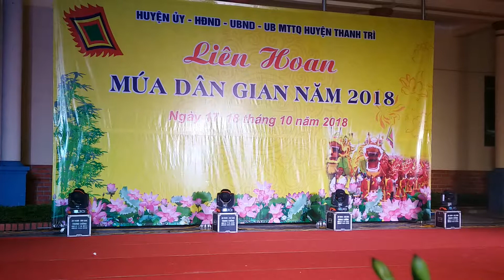Múa sư tử/Liên hoan múa dân gian xã Duyên Hà Huyện Thanh Trì Hà Nội 2018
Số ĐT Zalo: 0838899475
  * CẢNH BÁO!
        Bạn là giảng viên, bạn là giáo viên, bạn là sinh viên hay bạn là những doanh nhân, những công viên chức hay các bà mẹ bỉm sưa, người yếu thế...thì cũng cần biết đến cảnh báo này.
       ĐÓNG BĂNG CỬA HÀNG OFFLINE CHUYỂN ĐỔI LÊN SÀN THƯƠNG MẠI ĐIỆN TỬ NGAY. Cửa hàng ế ẩm hãy để KTS - VIVUVN lo nhé!
Xin chào các bạn. Rất vui được chào đón các bạn ghé thăm trang Youtube của mình. Các bạn quan tâm đến các lĩnh vực :
- Văn hóa văn nghệ
- Sự Kiện
- Giải trí
- Du Lịch
-Thể thao
- Giáo dục...
Mình sẽ liên tục cập nhật các thông tin để phục vụ các bạn.
Hãy truy cập trang: " PreschoolPage" để cùng trải nghiệm và chia sẻ.
để tiếp tục xem các video mới.
Cảm ơn và hẹn găp lại. Cảm ơn và hẹn găp lại.
VietnamcountryandpeopleVietnam, Cao Thị Bích Trâm, caotram, ineternetmaketinghns, hanhtrangchotrevaolop1, Vietnam country and people Vietnam